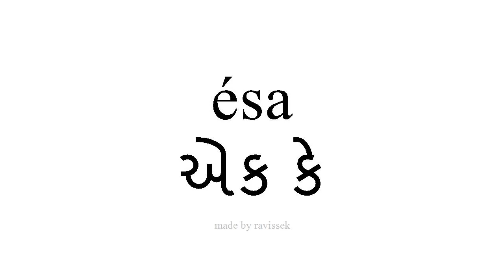સ્પેનિશ જાણો એક કે